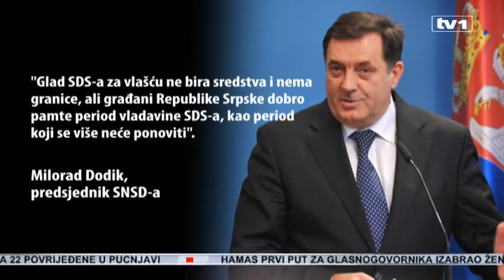Dodik i Bosić nastavili su se međusobno optuživati za izdaju, kriminal i korupciju